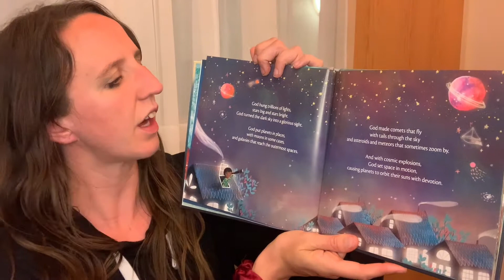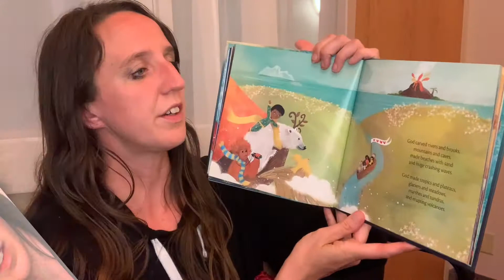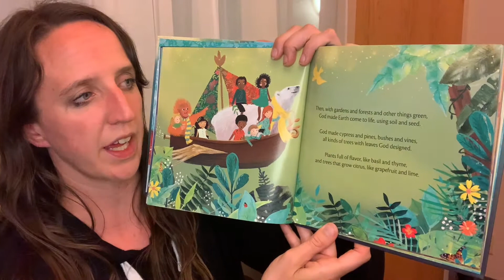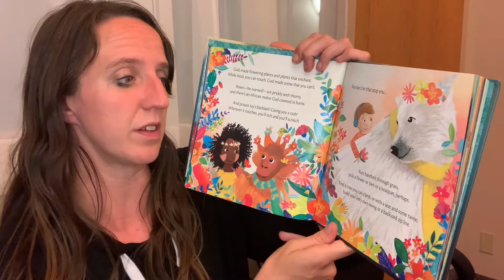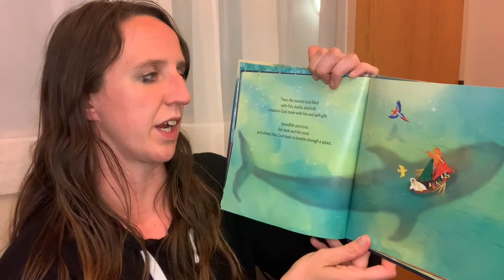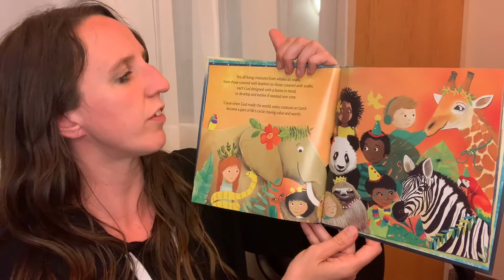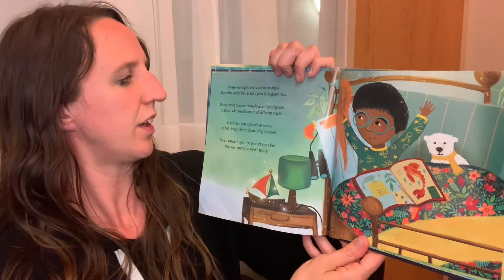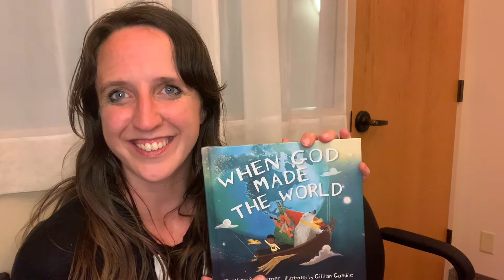When God made the world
Centennial United Methodist Church- kids on a mission: animals: read aloud day 3 When God Made the World written by Matthew Paul Turner illustrated by Gillian Gamble. convergent books 2020. all rights reserved.